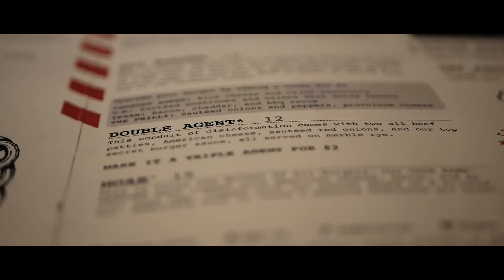Filming A Bagged Ford Focus RS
Went out and shot with @vaded.rs in milwaukee yesterday @prod.mars

Song: Good For It by NAV